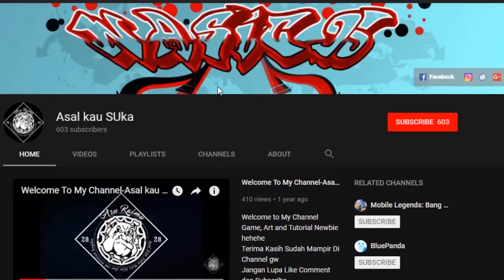Amazing New Hero Hanzo Gameplay And Skill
Hallo teman-teman.. berikut ini adalah Hero baru Hanzo yang sudah ada di advance server guys.. bagaimana menurut kalian ??

-Backsound : Disfigure - Blank